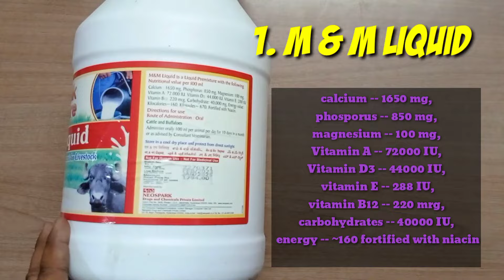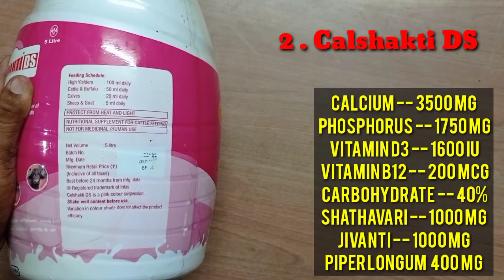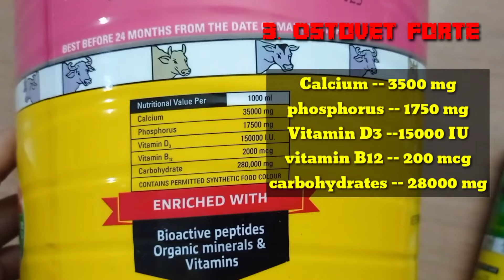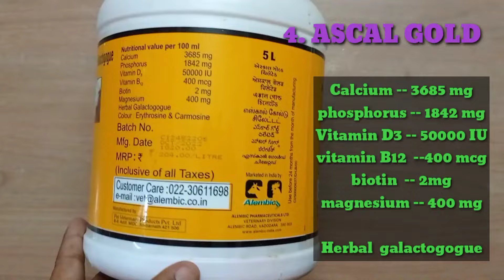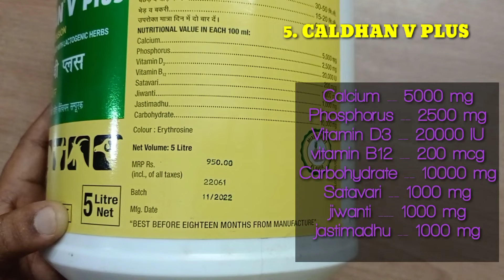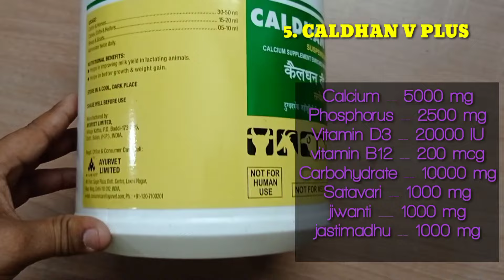Top 5 veterinary calcium liquids by veterinary telugu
veterinary telugu
veterinary
veterinarymedicine
veterinarian
veterinarytelugu
veterinary telugu
veterinaryteluguvideos
best top 5 calcium for veterinary
calcium uses and dosage in telugu
veterinary calcium explain telugu
calcium for sheep
calcium for goat's
calcium for cows
calcium for baffelows
calcium phosphorus uses
calcium phosphorus and D3 vitamin
calcimust gold calcium
ASCAL gold calcium
m & m calcium
CALDHAN  V plus calcium
calshakti ds calcium
ostovet forte calcium
calcimust gold calcium uses telugu
ASCAL gold calcium uses an dosage telugu
m & m calcium use explain telugu
CALDHAN  V plus calcium use in telugu
calshakti ds calcium uses in telugu
ostovet forte calcium use in telugu
calcimust gold calcium telugu
ASCAL gold calcium telugu
m & m calcium telugu
CALDHAN  V plus calcium telugu
calshakti ds calcium telugu
ostovet forte calcium telugu
calcium gel uses
veterinary telugu calcium  liqed explain
veterinary calcium telugu video